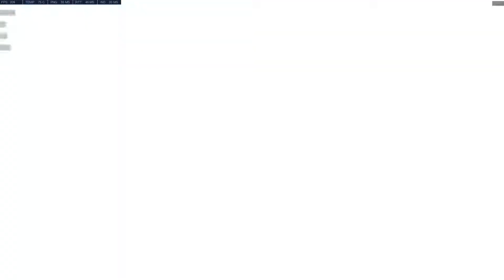MERCY DEFESA em ANUBIS - OVERWATCH